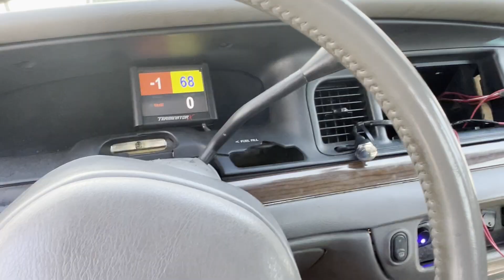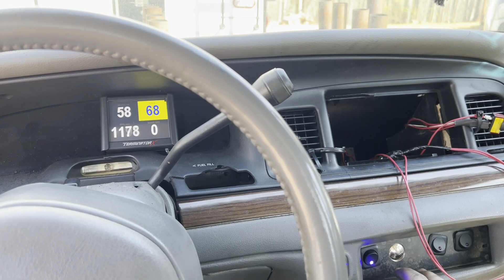Big Nitrous Burnout In The LS Swapped Crown Vic!!! The Cat Eye Does Its First Big Rip Too!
We've successfully installed a nitrous kit on our ls swapped Crown Vic and done the first nitrous burnout!!! We're ready for the next Cleetus and Cars!